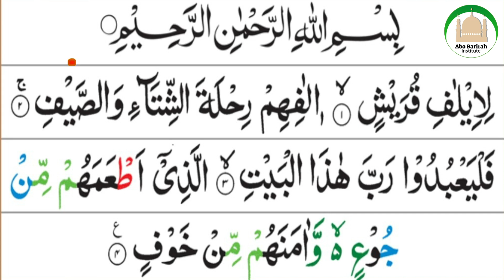Quraish Tajvid Urdu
This Tajweed video is dedicated to my beloved students old or new.

Specially
Abbas, Rehaan, Khizr, Mumin, Dawod, Jahangir, A Rahman, Talha, Abdullah, Hasanain, and Isa. :)

YouTube.com/TehsinAboBarirah